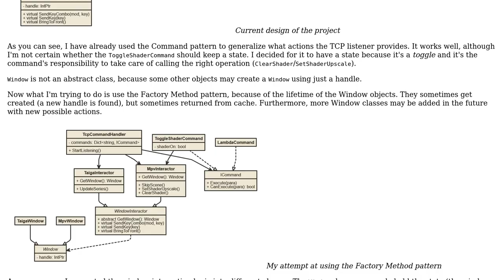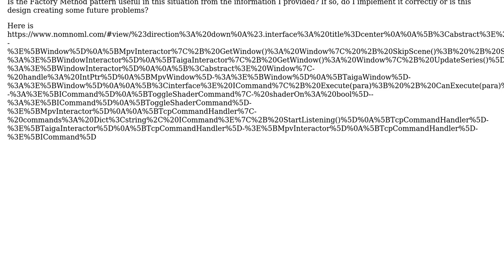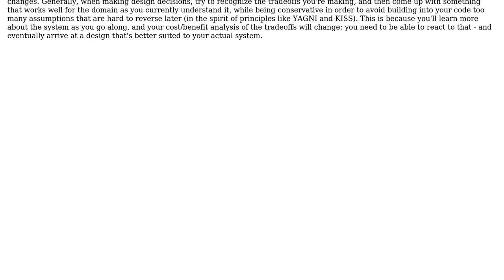Software Engineering: How to correctly use the Factory Method pattern?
With thanks & praise to God, and with thanks to the many people who have made this project possible! | Content (except music & images) licensed under CC BY-SA | Music | Images & others | With thanks to user Sorashi user Filip Milovanovic and the Stack Exchange Network Trademarks are property of their respective owners. You are responsible for your own actions.